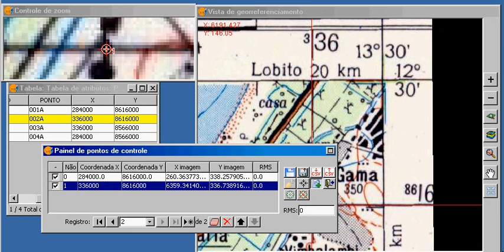Georreferenciamento no gvSIG 1.10 - Terceiro Ponto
No gvSIG, as ferramentas para georreferenciar um raster são muito intuitivas: basta clicar no mapa para marcar a posição espacial na imagem e depois inserir as coordenadas na janela Pontos de Controle.